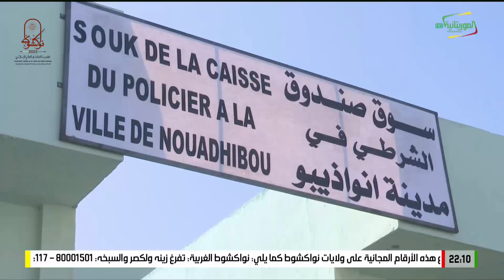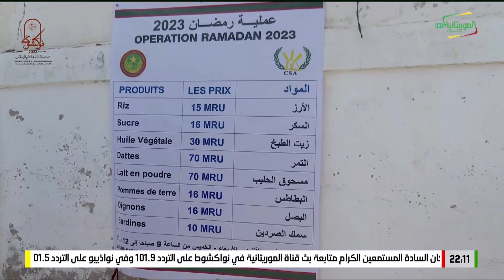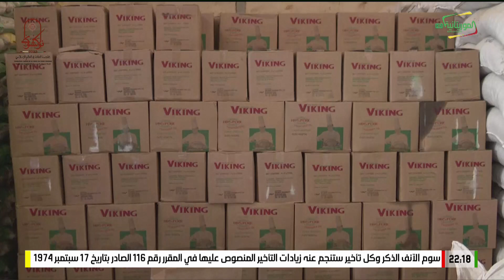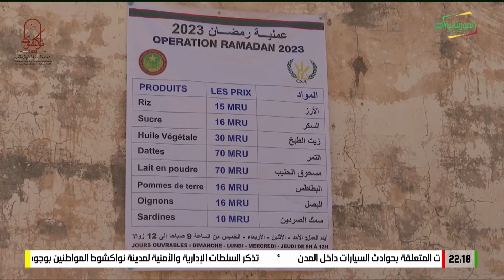Journal en français 23 03 2023